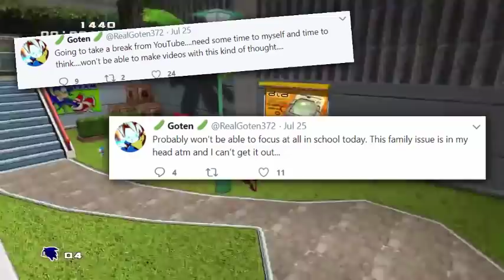An Explanation - Please Watch